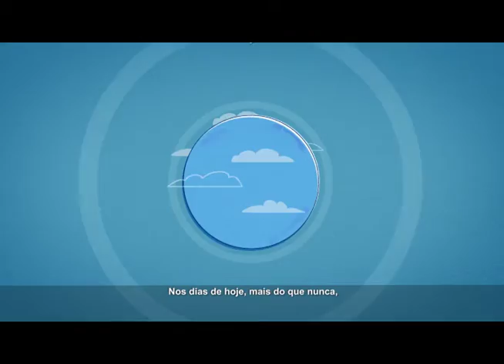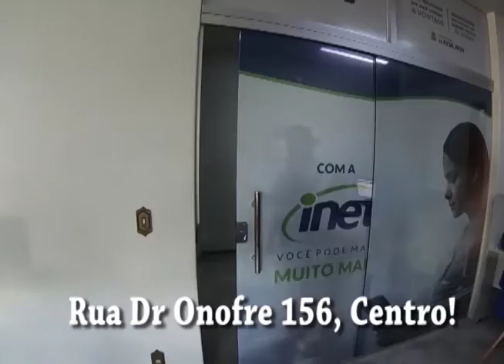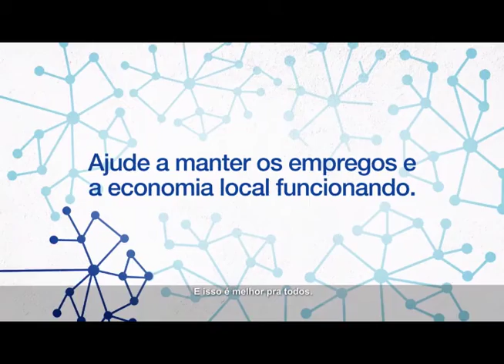JORNAL IMIGRANTES QUINTA 20 05 2021